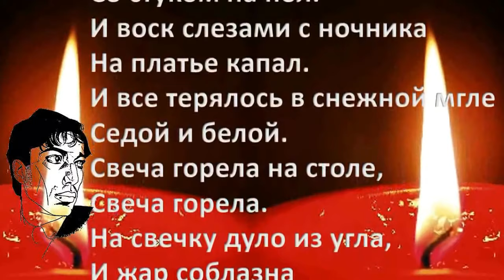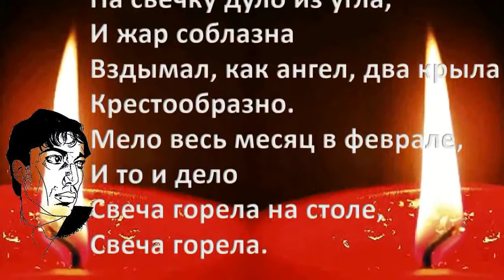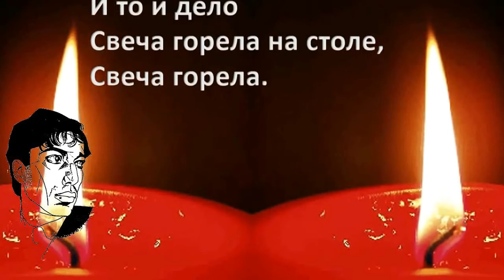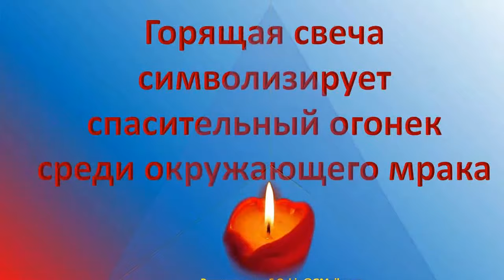Свеча горела на столе ''За здравие''